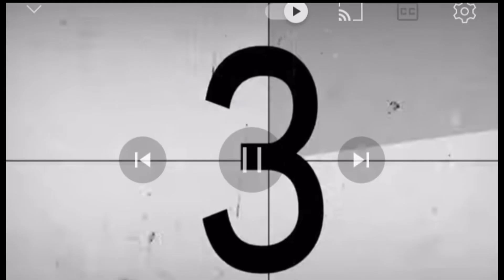IS THEY REALLY MESSIN WITH YOU???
Hello everyone please tune in for this one let’s see if they really for you or not and don’t forget to come back next week for part 2.
Please
Also check my bro @OFFICIALPGBEATS  & my homegirl @TheRealT-1 thank y’all ❗️😘